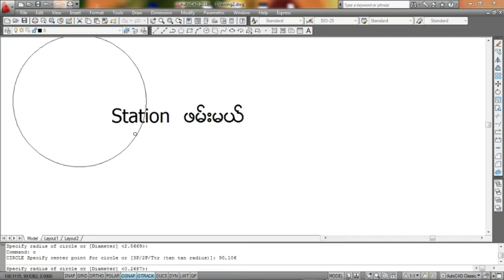Survey Bench Mark , Station ဖမ်းမယ်